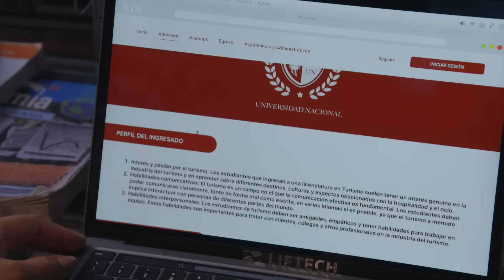Marcela renuncia a las labores del hogar y su familia enfurece | La Rosa de Guadalupe 3/4 | Recue...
Marcela toma la decisión de inscribirse a la licenciatura en turismo, lo cual no es del agrado de su familia, ya que estaban acostumbrados a que les resolvieran la existencia.